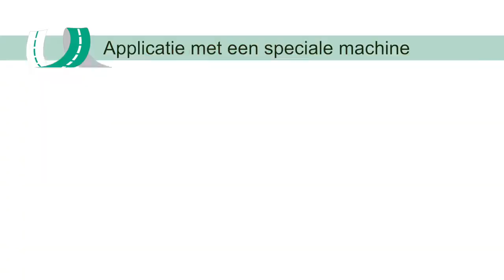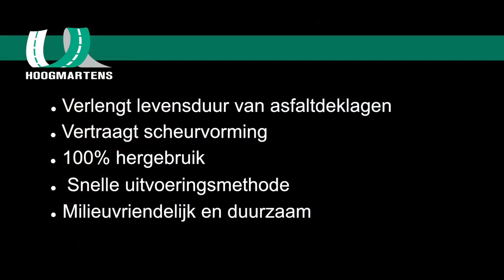Gewapende bitumen Hoogmartens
Gewapend bitumen, toepasbaar als kleeflaag, SAMI en oppervlaktebehandeling.